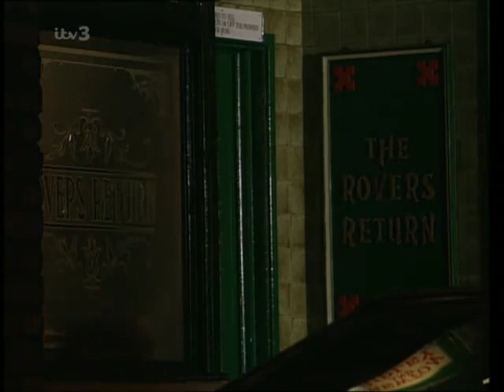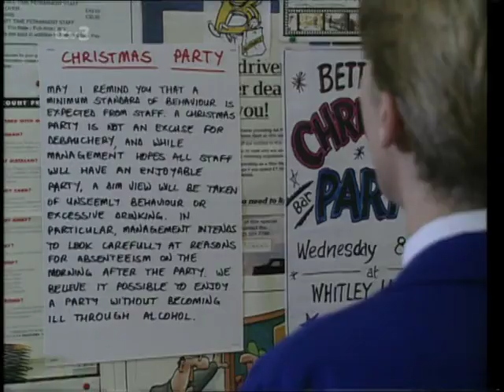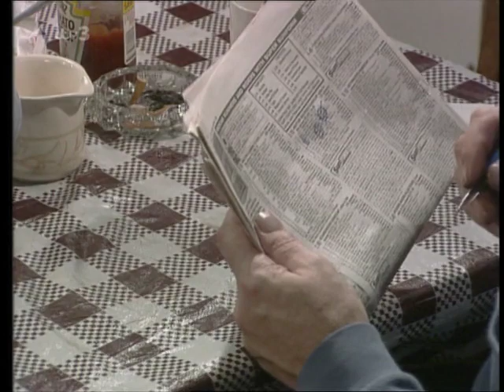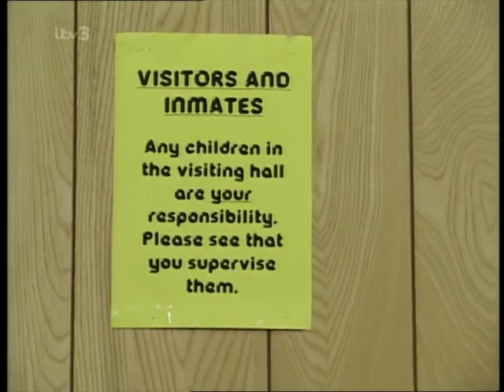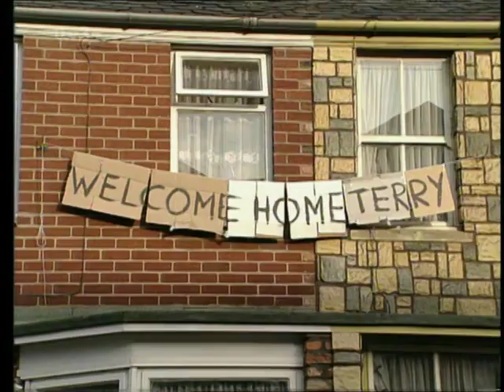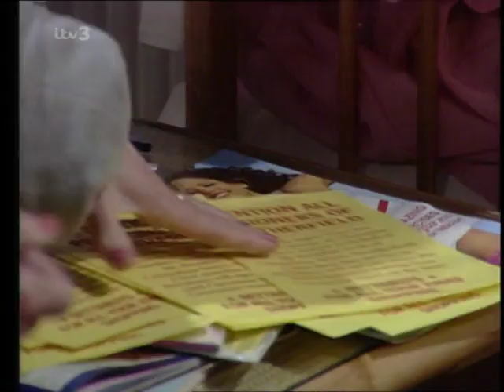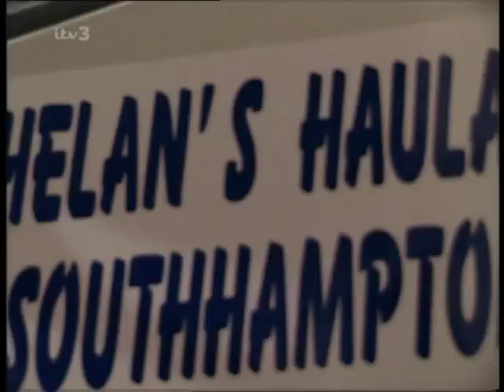Coronation Street - December 1993